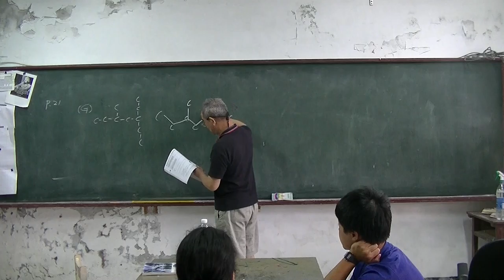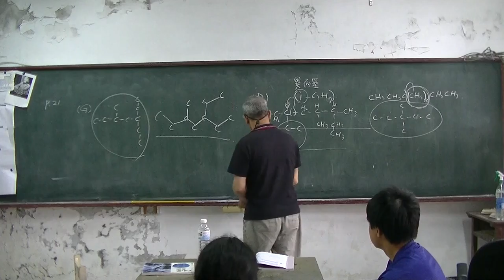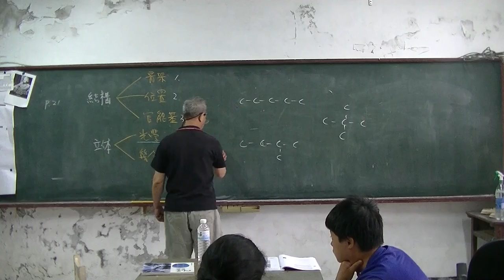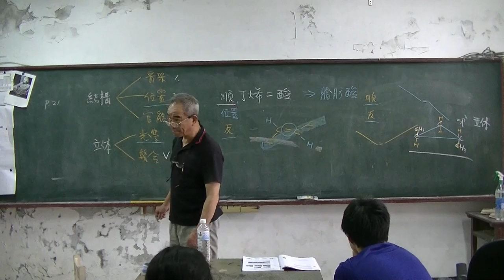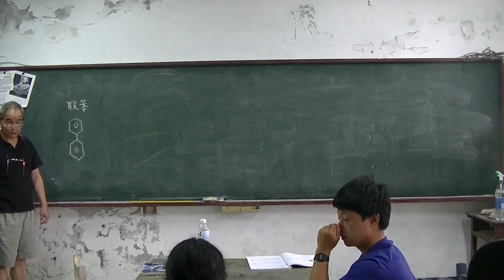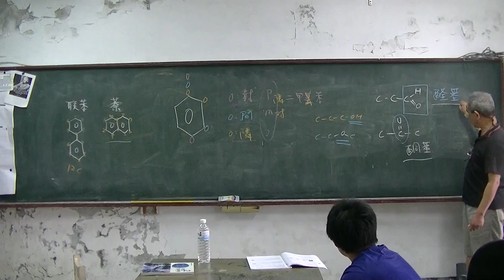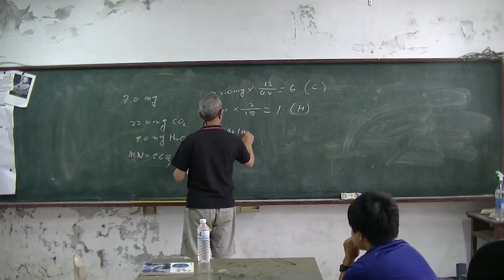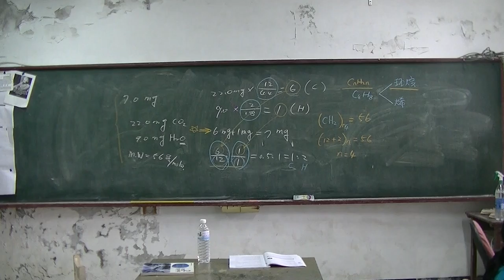高中化學-有機化學-20160511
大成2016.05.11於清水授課